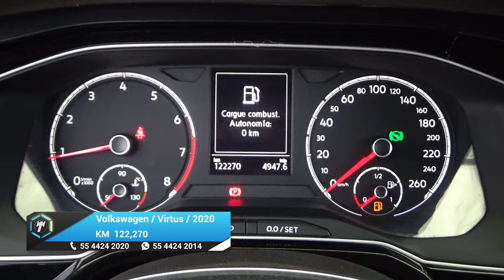Volkswagen / Virtus / 2020 - 19779